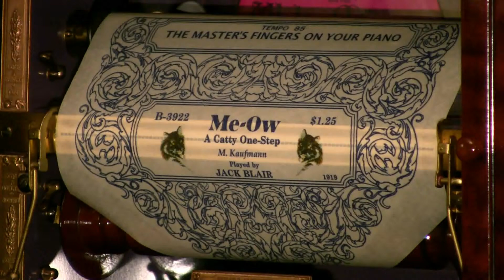Welte Mignon - Me-Ow - Jack Blair